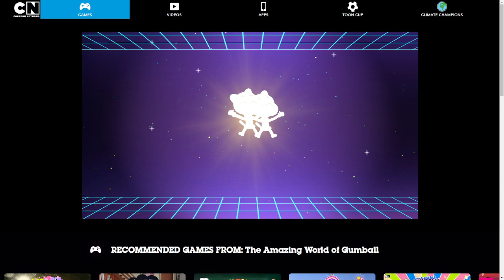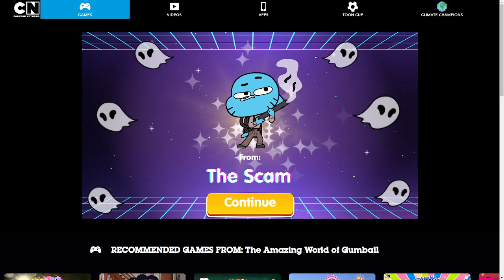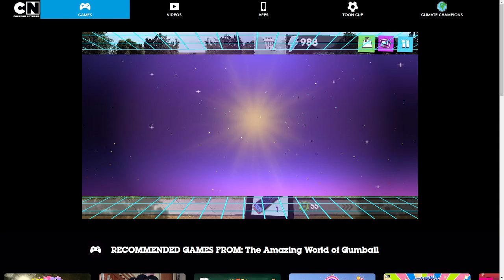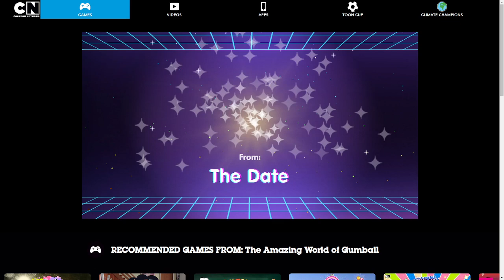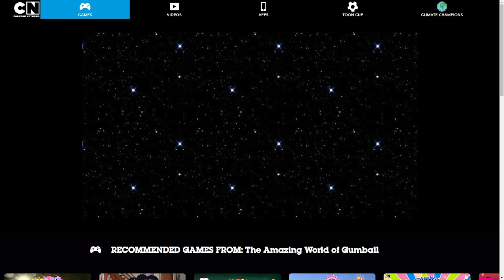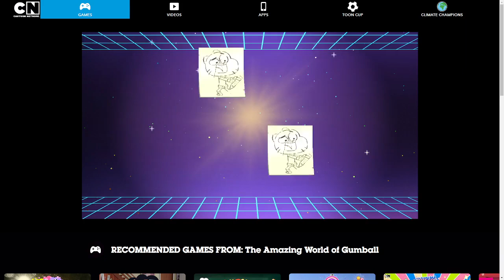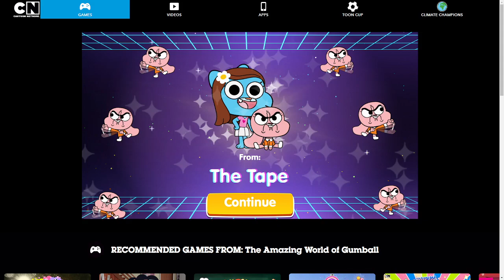So called "pro" plays a TAWOG flash game l the "pro" series Ep 1 (read description)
This game is made by Cartoon Network
No cometary
So its been a while and the TAWOG stands for "The Amazing World of Gumball"
And the guy that was in the old vids thumbnail was my OC named "Johnson" and I have been planning my own YT show (and Johnson is a major character)
Game in coments